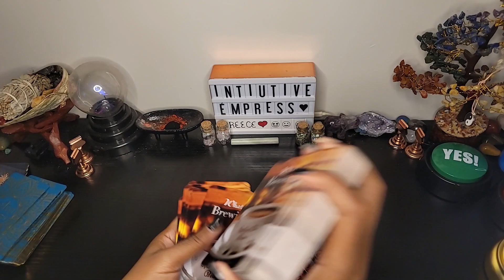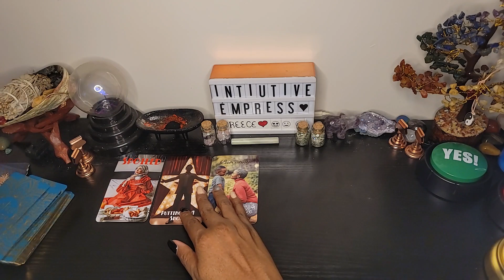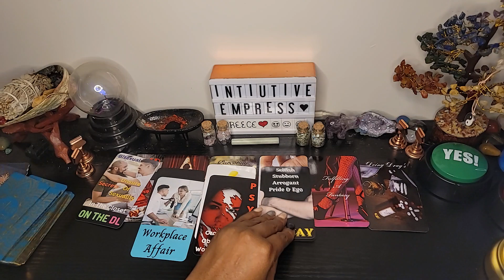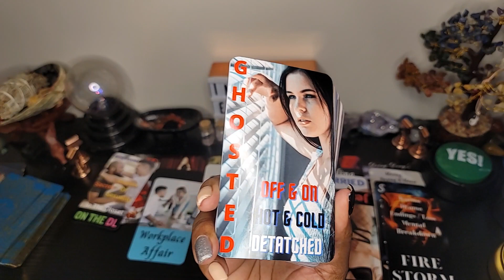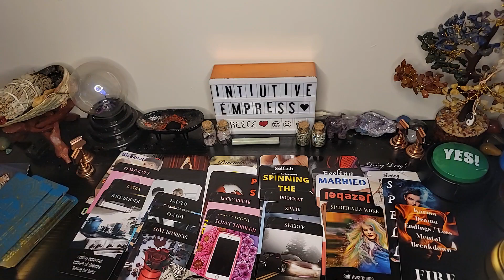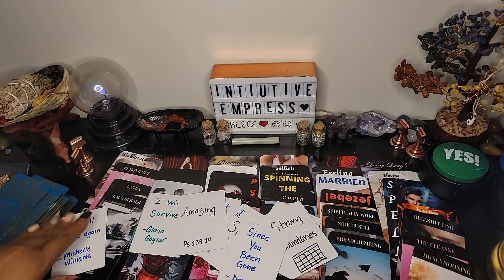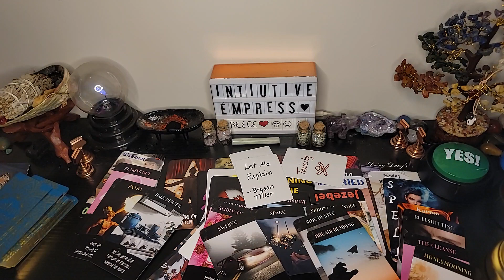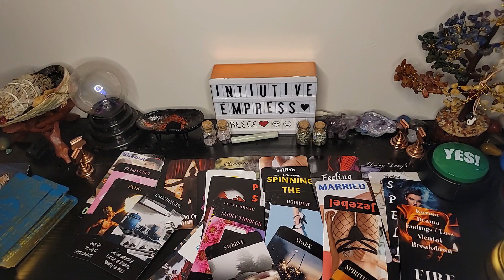The person on your mind - Ready or not here he or she comes